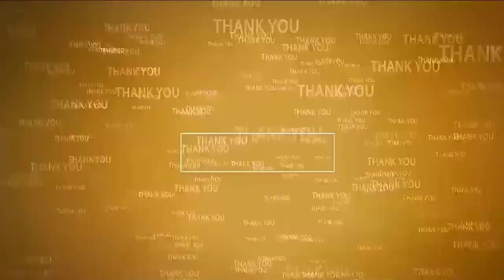వ‌ర‌ద బాధితుల‌కి కాపు, బ‌లిజ నాయ‌కులు సాయం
- ఎమ్మెల్యే నెల‌వ‌ల‌కి చెక్కును అంద‌చేసిన నాయ‌కులు